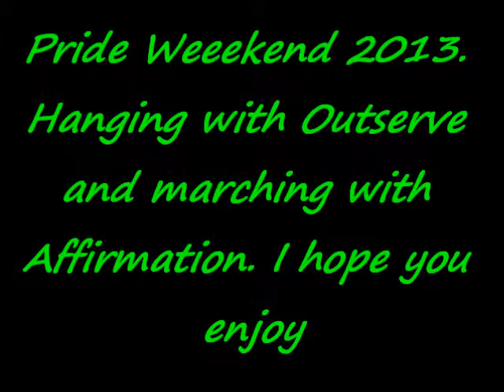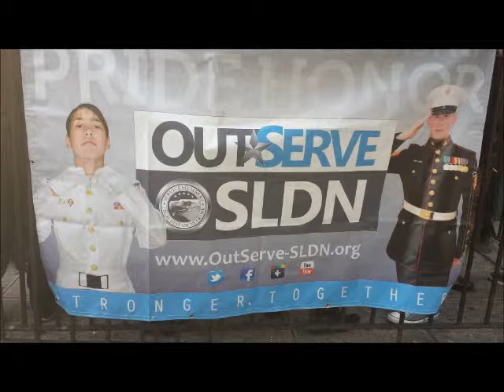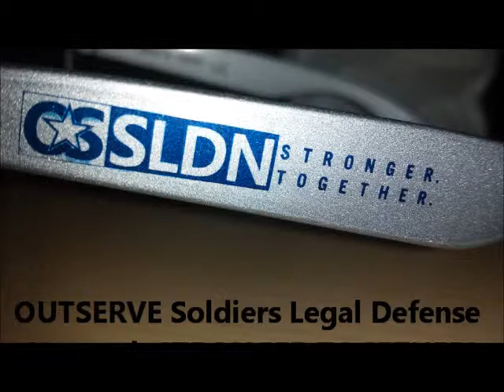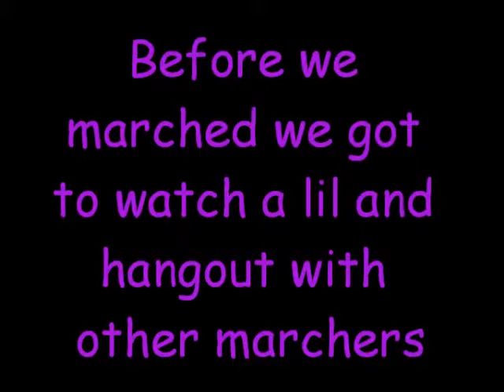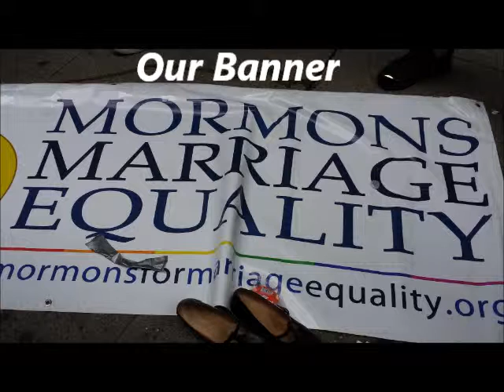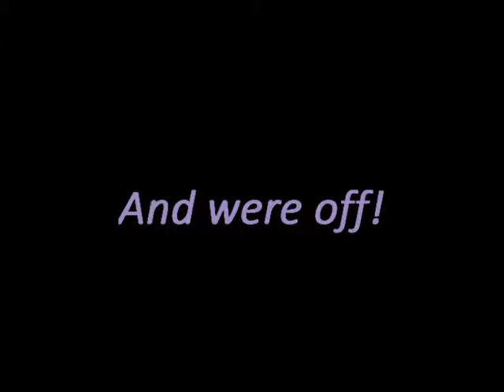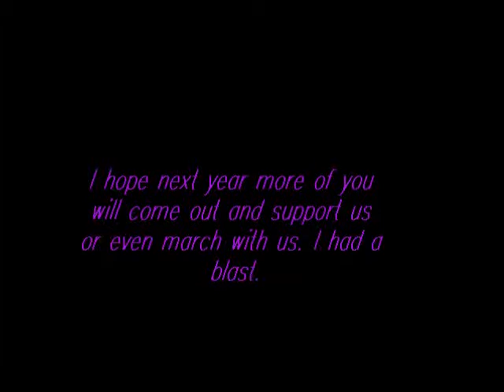Pride 2013 weekend kick off and parade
Showing off what I did for pride this weekend.

All music is mine and I own it